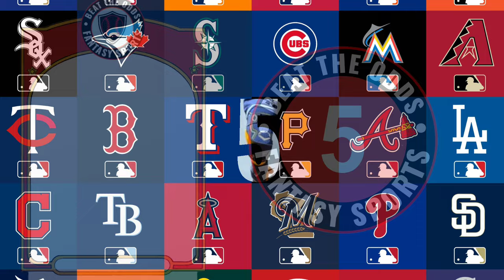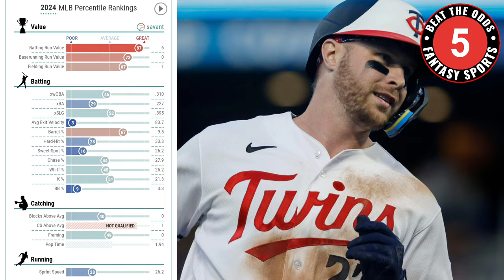⚾️ TOP 10 MUST ADD HITTERS in Fantasy Baseball! Week 5! ⚾️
In this episode, I look at the waiver wire to find must add hitters for the upcoming week! This is a weekly series that I will do all season long!

Want to ask me a fantasy baseball question? Try out Qu! and for a small fee you can submit a question and I will send you an audio response to your email! It's a brand new service and it has officially launched! Go check it out! BE ONE OF THE NEXT 10 TO SUBMIT A QUESTION AND GET IT ANSWERED FOR FREE!

Need help with your fantasy drafts? Check out my top 10 players in each position and so much more in my FREE playlist!

FB: Beat the Odds Card Hub

0:00 Intro
0:36 Qu Platform - Ask me a fantasy baseball question!
1:03 #10
1:40 #9
2:14 #8
2:42 #7
3:13 #6
3:47 #5
4:27 #4
4:57 #3
5:33 #2
6:06 #1